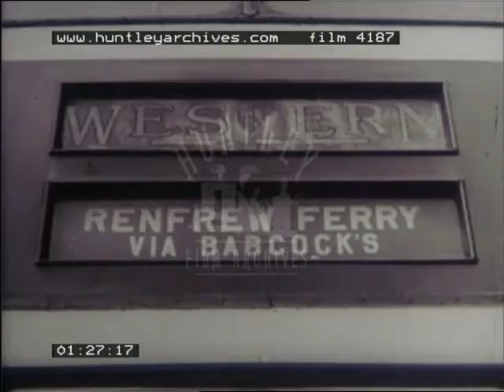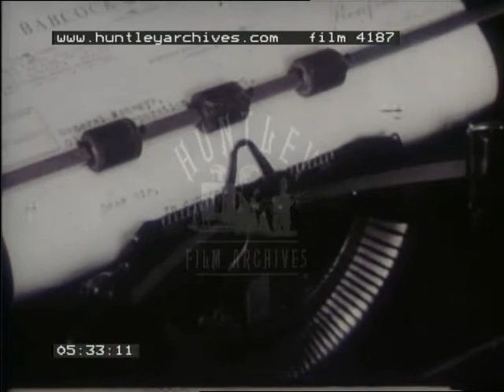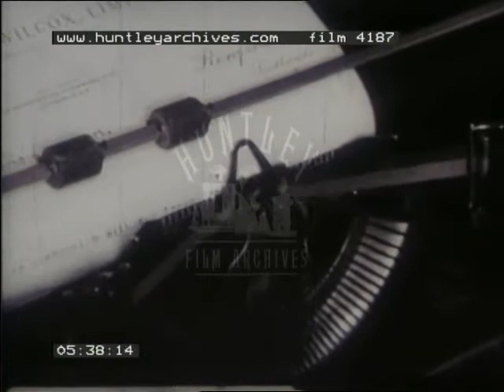Home And Away No 2, 4187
An early example of Corporate self promotion for Babcock and Wilcox but with notable footage of Renfrew  near Glasgow .
Opening sequence: split screen across the diagonal - on left hand side we see a game of rugby in progress, on the right a large Pickfords truck drives slowly .  Intertitle:  "A film review of people and events work and play , for members and  friends of the Babcock and Wilcox family."
Cut to intertitle:  "Who goes home?"   Cut to Klaxon horn.  Cut to exterior of Babcock and  Wilcox factory located in Renfrew, Strathclyde, Scotland.  6000 men form the work and 1000 office workers pour out into the street.  Distinctive Scottish accent (probably an actor)  about the historical lack of transport.  Electrical trams run by the  Western Company.  Destination of this tram Renfrew ferry via Babcock's .  Our narrator starts to promote the belief that  things have improved after the war.  Narrator tells us of his desire to move to a new estate  out of the bustle  the city.  Exterior of SMT (Scottish Motor Transport)  bus station with single decker buses circa 1940 leaving .  Cut to driver of bus changing  destination on an old fashioned hand cranked machine from Moss Street to Port Glasgow.  Cut to diagram and map showing bus services  branching out from Babcocks in Renfrew to Clydebank, Paisley , Johnstone, Milliken Park, Craigielea, Fergushe Park, Glenburn, Presthill, Birkhall and St Enoch's in Glasgow.  Panning shot of double decker routemaster buses.  Cut to Renfrew Ferry  with passengers on foot. cyclists rushing off .  Cut to South Renfrew No. 2 signalling station.  We are introduced to Mr Graham the station master at Renfrew.  Cut to train arriving at platform and passengers alighting .  Cut to train line extension at Porterfield road, a joint project  between Babcocks and the Corporation.  Cut to shot of several trams lined up .  A number 28 moves off to its destination Lochfield Road.  A relatively long sequence of train moving off and being driven through streets of Glasgow.  Cut to workers Council Committee discussing possible improvements to transportation links as well as any problems or grievances.  Narrator explains that one worker has taken a complaint about a late train to his boss, who passes it on to the committee.   Tram inspector in depot .  After explanation has been sought out and found , the Corporations letter is read to the Committee .  Western bus with workers sign in place of workers leaving building , although not necessarily Babcocks.  Film finishes with a montage of city streets surrounding Babcocks.  Film ends  with a rather cheeky shot of three workers witnessing a 'miracle'  a large car , presumably owned by a manager stops to  give them a lift.